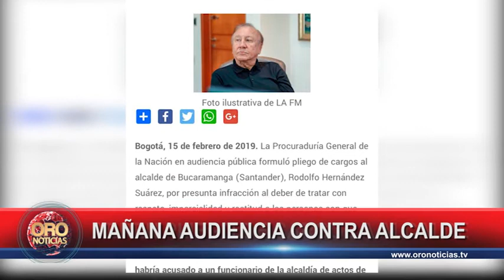Alcalde Rodolfo Hernández mañana audiencia | Oro Noticias